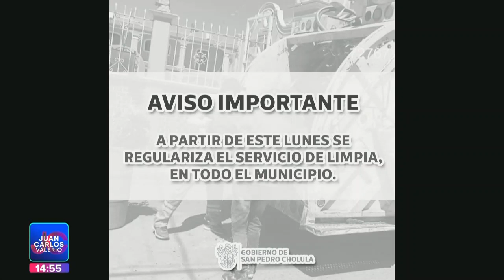Basura Cholula || Noticias con Juan Carlos Valerio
¡ Atención ! A partir de este lunes se regulariza el Servicio de Recolección de Basura en el municipio de San Pedro Cholula. Tómelo en cuenta